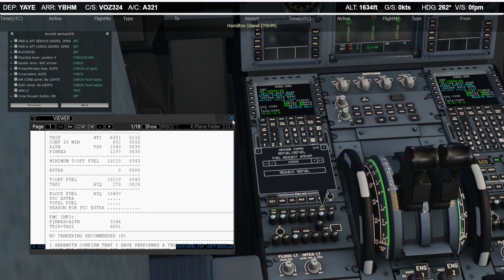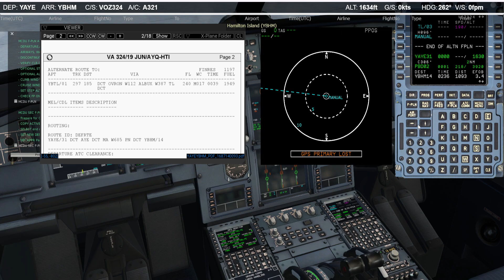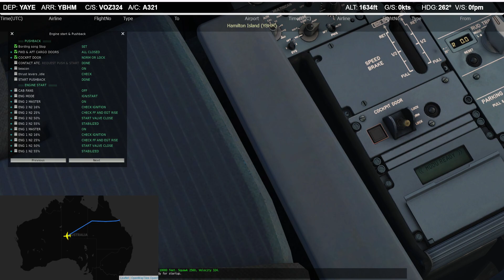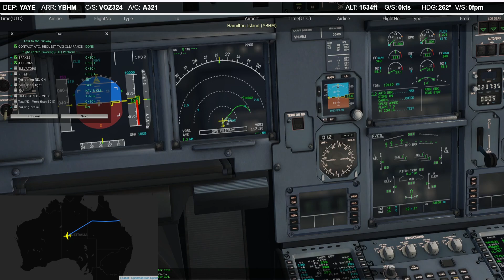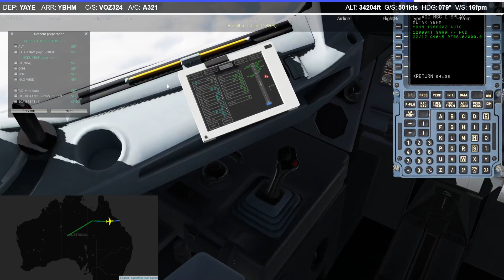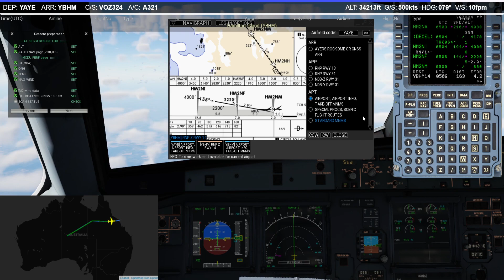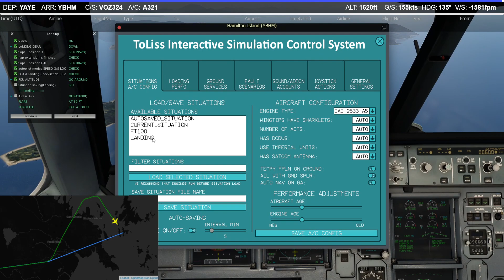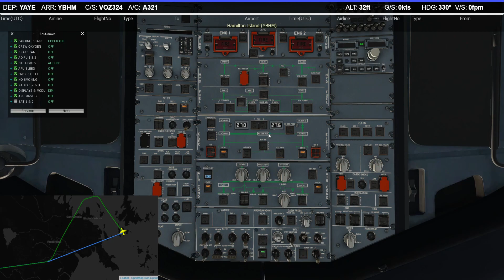【X-Plane 12】ToLiss A321 Uluru(YAYE) to Hamilton Island(YBHM)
Aircraft
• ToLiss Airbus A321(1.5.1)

Addons
•124thATC
•AVS
•B2VolumeControl
•BetterPushback
•FlyLive Studio
•LandingRate
•Simple Ground Service
•TerrainRadar
•Xchecklist
•XPRealistic